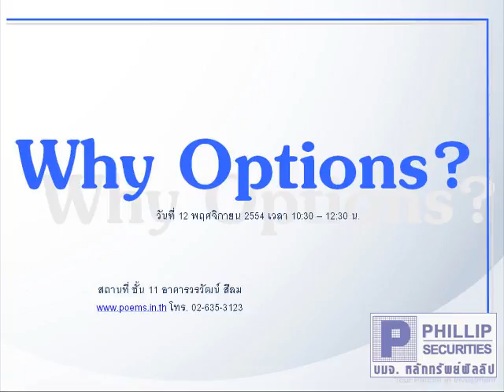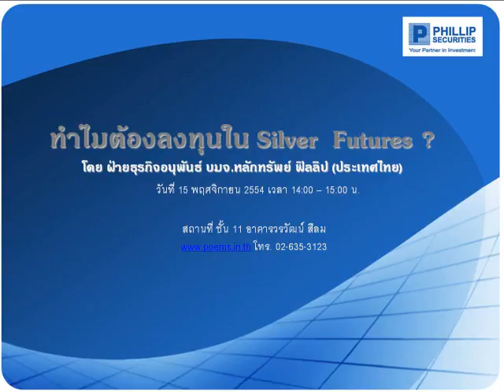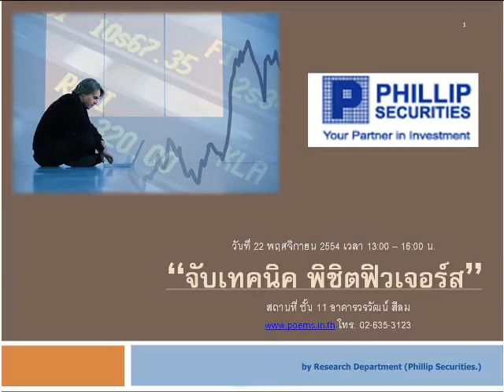กลยุทธ์ทางเทคนิค บล. ฟิลลิป (8 พ.ย. 54)